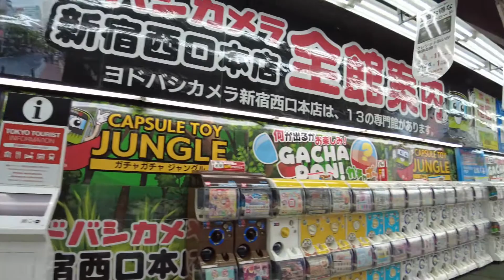［散歩］Taking a walk in Shinjuku,Tokyo.(March 2021)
東京 西新宿・歌舞伎町を散歩

DJI POCKET アクセサリー